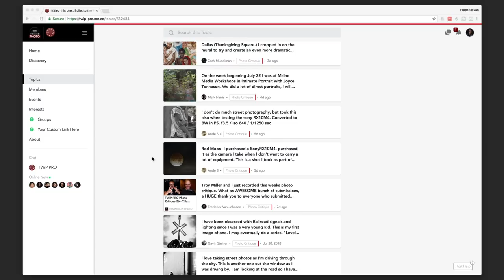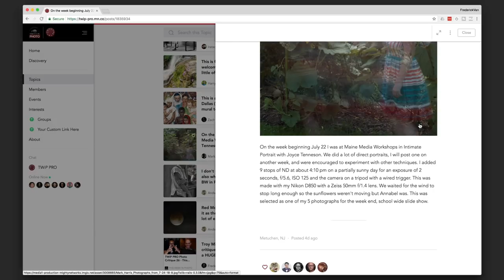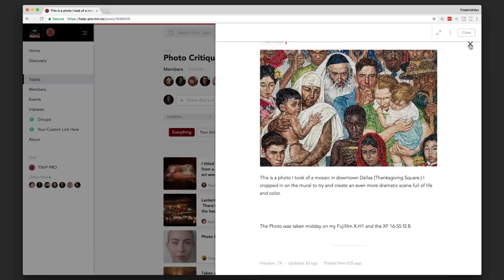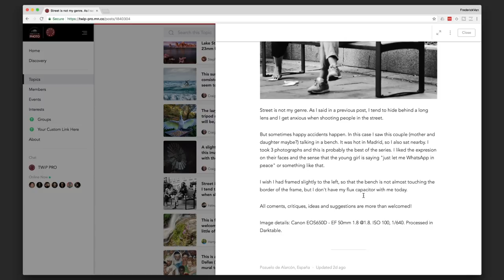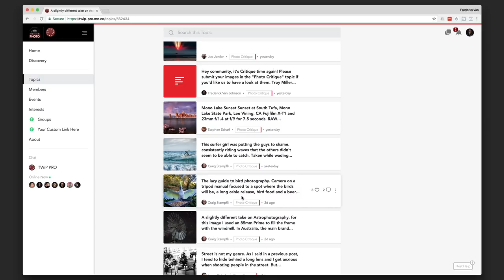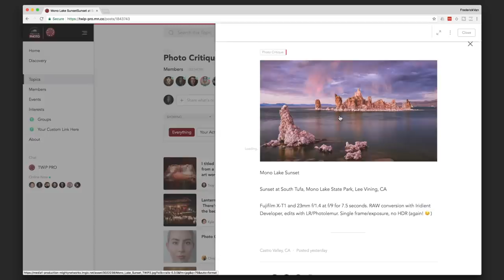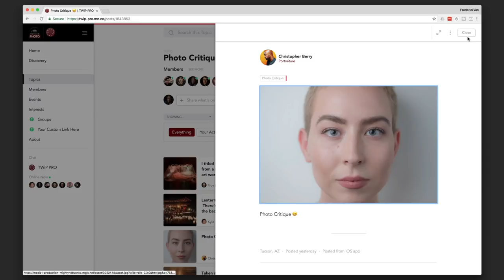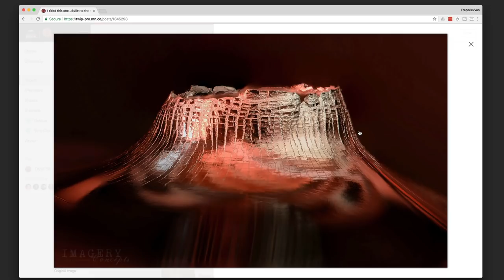TWiP PRO Photo Critique 27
Troy Miller and Frederick Van Johnson discuss the latest submissions to the TWiP PRO Photo Critique area!

HELP SUPPORT TWIP!

Join the mixer with like-minded photographers, while helping keep us on the air!

MORE ABOUT TWiP…

TWiP is one of the longest running and most respected photography podcast brand and networks in the world.

Continue your learning experience at the TWiP PRO School! We’ve got loads of “instant access” digital courses available for you to dive into NOW. Many courses are taught by some of your favorite TWiP personalities!

Meet and interact with some of the TWiP hosts, get to know your fellow TWiP PRO community members, and learn how to take your photography to the next level. Everyone is welcome — all skill-levels, camera types, and photographic interests.